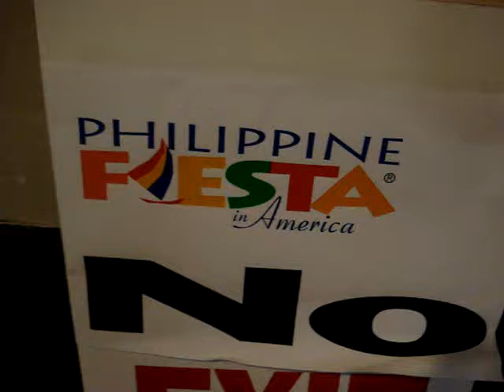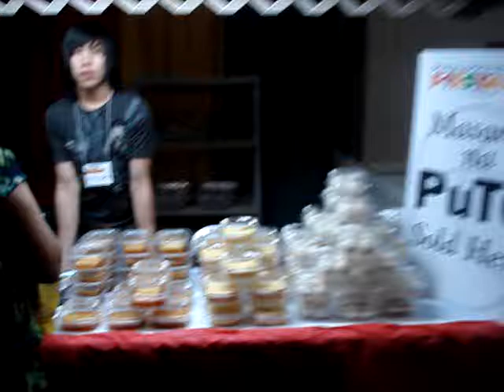FILIPINO PST GEAR IN NEW JERSEY PHILLIPINE FESTIVAL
PSTGEAR.COM TRAVELS TO NEW JERSEY FOR THE LARGEST INDOOR GATHERING OF FILIPINOS ON THE EAST COAST.